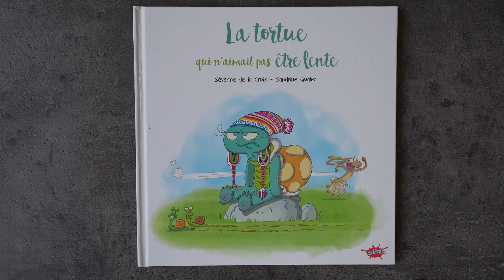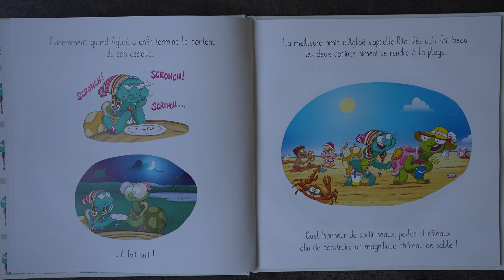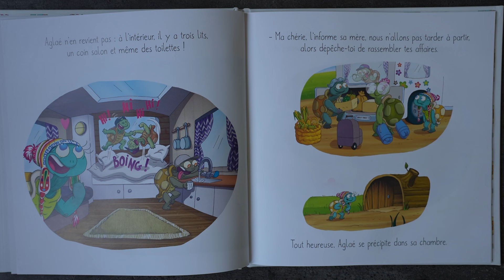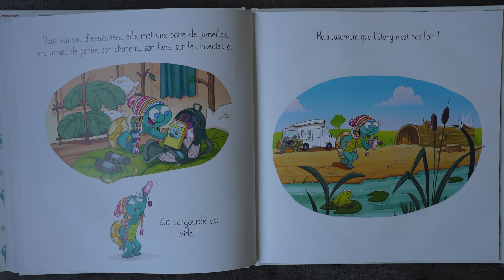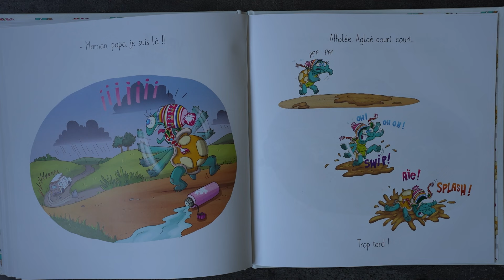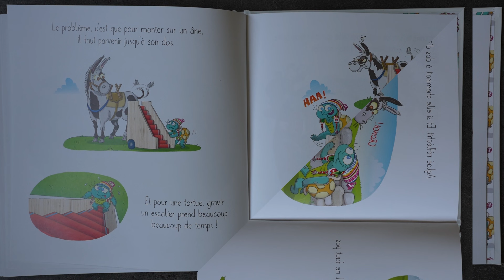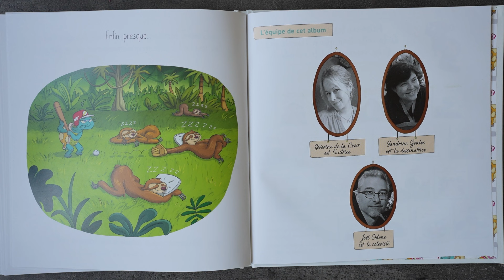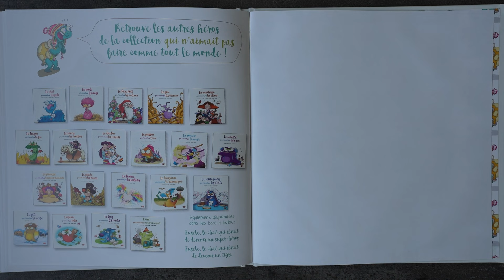La tortue qui n'aimait pas être lente ; Lecture Histoire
le tortue qui n'aimait pas etre lente, editeur splash , Severine de la Croix , Pauline Roland ,Anthony Signol , livre enfants , livre jeunesse , conte